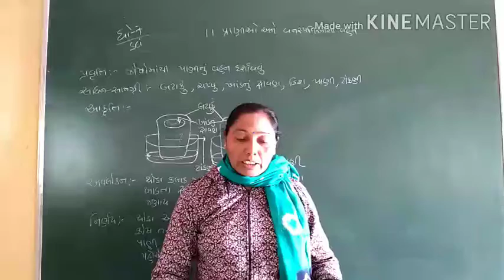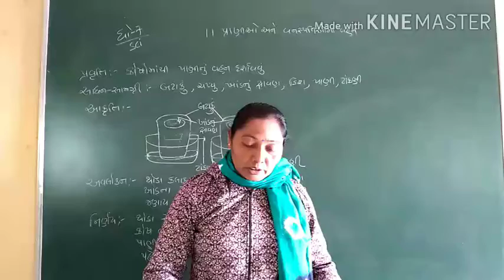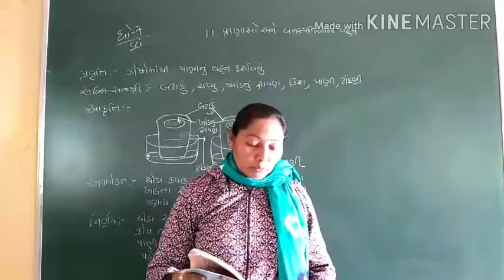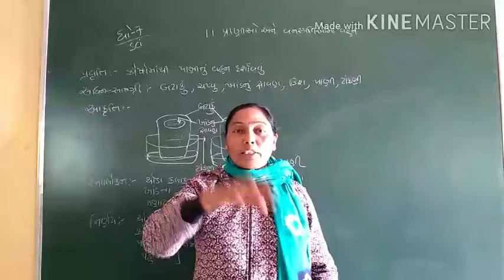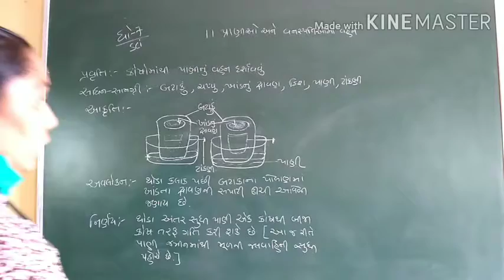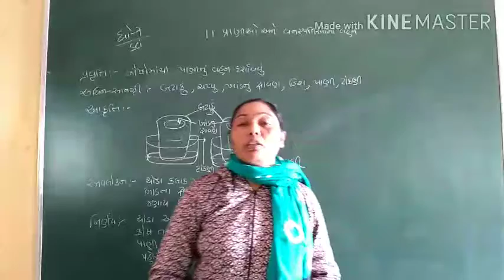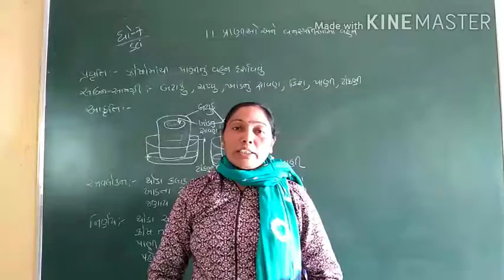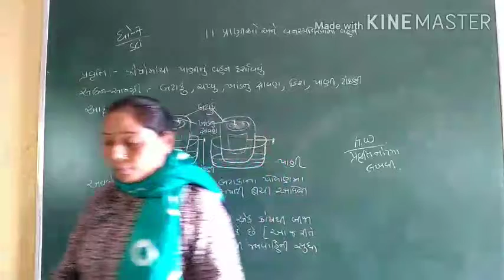std.7 sci. ch.11 પ્રાણીઓ અને વનસ્પતિઓમાં વહન